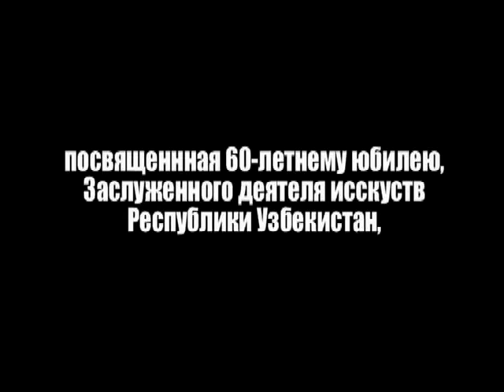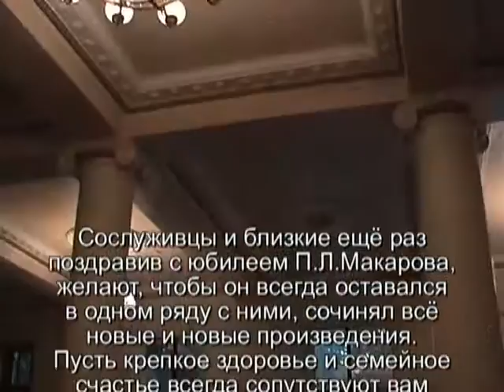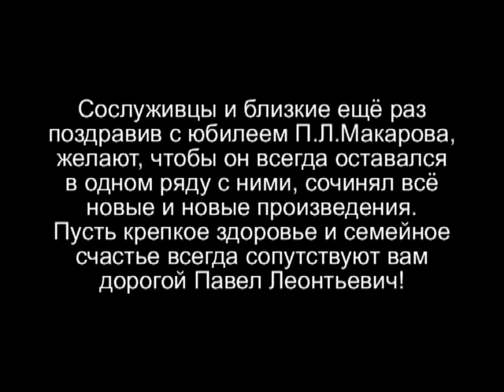Концерт посвященный 60летию главного дирижера Р.Узбекистана П.Макарова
Концертная программа, посвященная 60-летнему юбилею заслуженного деятеля искусств республики Узбекистанб начальника Военно-оркестровой службы б главного военного дирижера Вооруженных Сил Республики Узбекистан полковника Павла леонтьевича Макарова

The concert program devoted to the 60 anniversary of the honored conductor of arts of the Republic Uzbekistan, Chief Military Band, chief military conductor of the Armed Forces of the Republic of Uzbekistan, colonel Pavel Makarov.